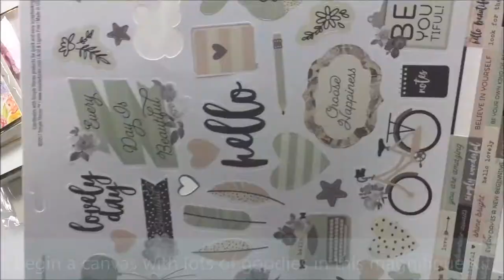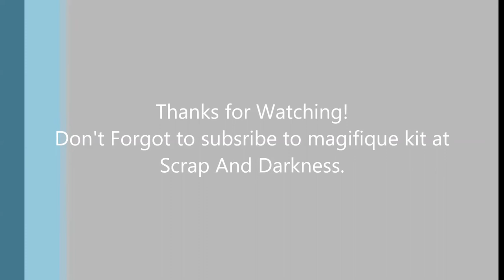Scraps of Darkness Mixed Media Canvas with lot of flowers in Kit Tutorial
List of products:

Scraps Of Darkness August Sparkle and; Shine Kit Floral Add On
49 and Market Galway Gray Floral Mixology
49 and Market Natural Blush Seaside Blooms
Prima Rose Quartz Rosa Verona Flowers

Scraps Of Darkness August Kit - Sparkle and; Shine
Prima Rose Quartz Puffy Stickers
Simple Stories Beautiful 12x12 Cardstock Stickers
Simple Stories Beautiful Bits and; Pieces Diecuts
DecoColor Gold Calligraphy Opaque Paint Marker 2mm
3 Chalkboard Tags
1 Gold Paperclips

Artiste : __url_artiste__